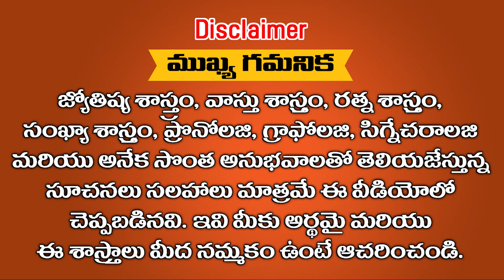Meena Rashi November Masaphalalu | Telugu Rasi Phalalu | Monthly Horoscope | Pisces Horoscope